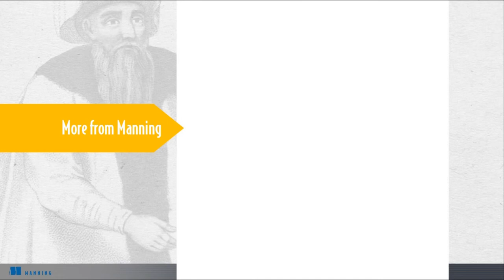Serverless Applications with AWS